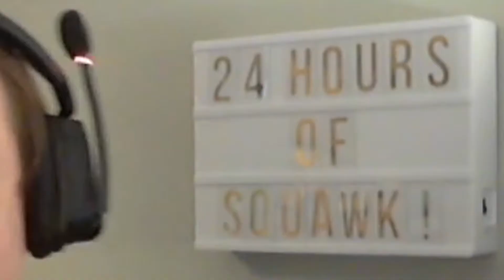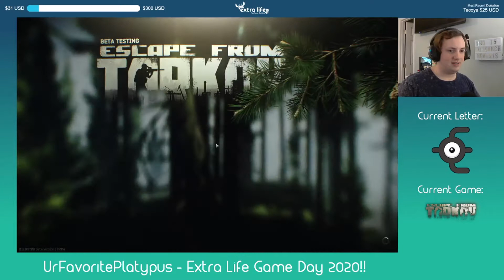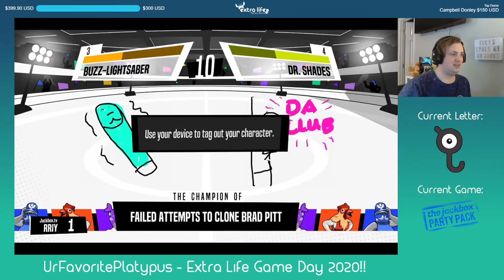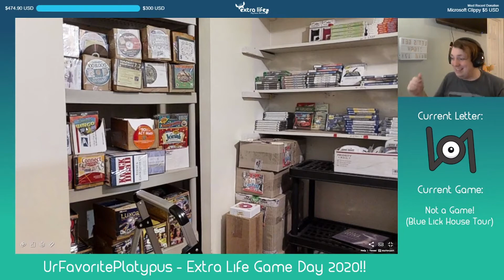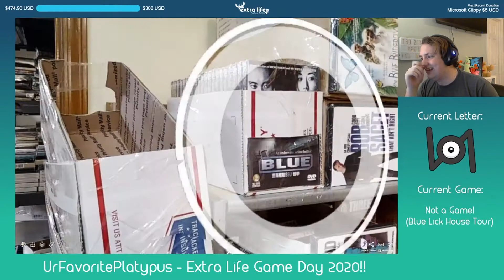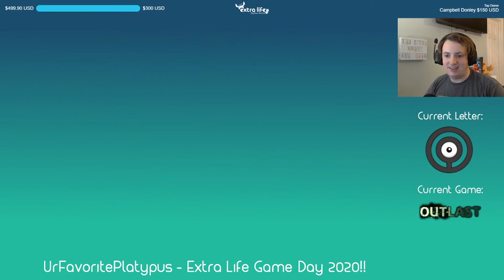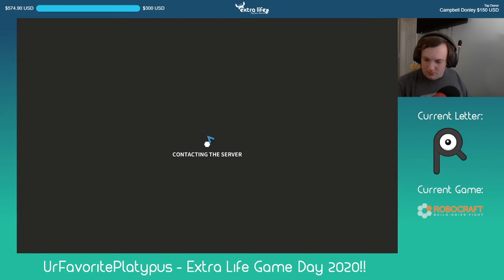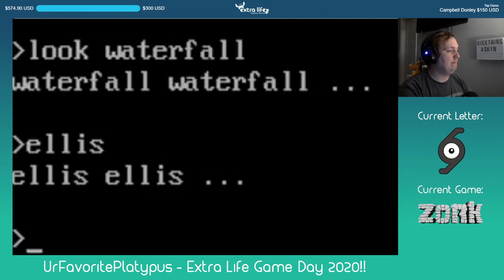Ellis's 2020 Extra Life 24 Hour Stream - Highlights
It didn't take a year to edit this. I just waited a whole year to start it. again

For this stream, Ellis played games from A-Z (skipping some for breaks) where in the end he played 22 games.